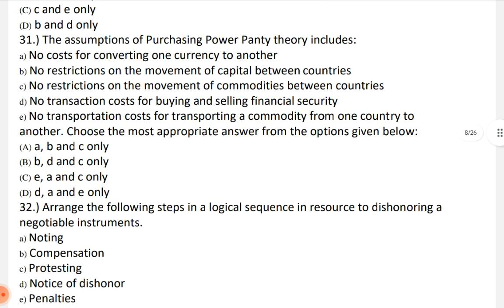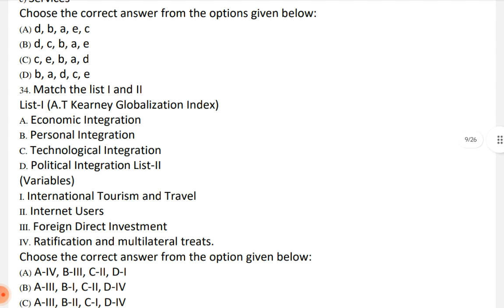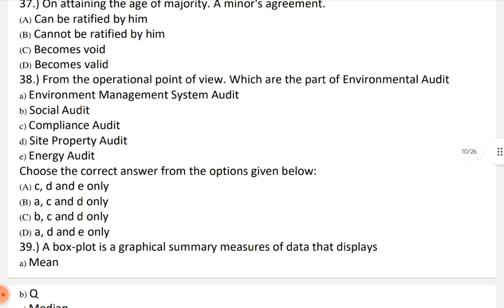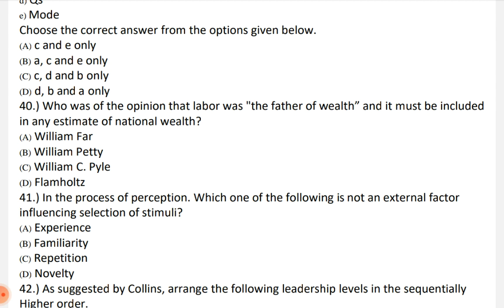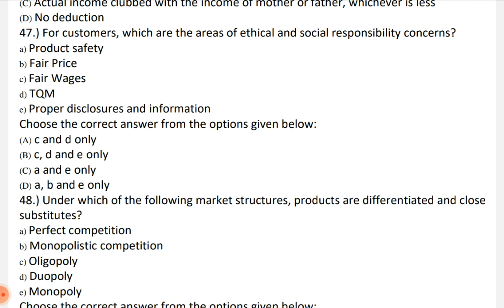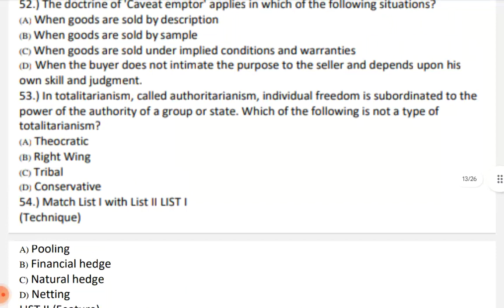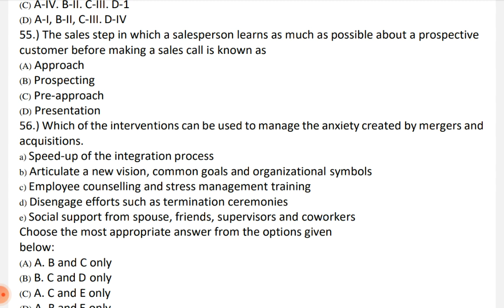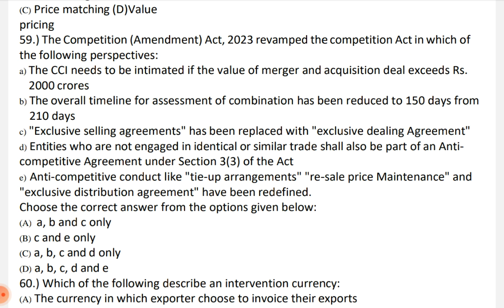UGC NET Dec 2023 I Paper 2 Commerce - Previous Year Papers (PYQ) Series I Part-02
ugc net paper 2 commerce preparation
ugc net paper 2 commerce previous year question papers with answers
ugc net exam preparation paper 2 commerce
ugc net previous year question papers solved paper 2 commerce in hindi
ugc net exam preparation paper 2 commerce in hindi
ugc net exam preparation paper 2 commerce in english
ugc net previous year question papers solved paper 2 commerce 2022
ugc net paper 1 important units
net paper 1 preparation
ugc paper 1 preparation

Strategy:
• Exam Analysis
• Practice Questions
• Mock Tests